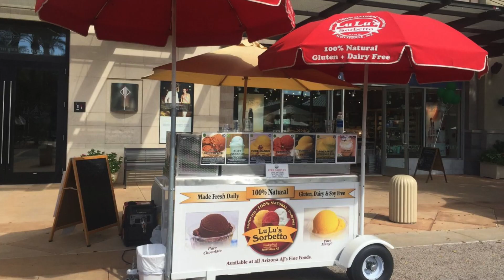Come to the Fall Festival!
Join the fun at St. Patrick Catholic Community's FALL FESTIVAL 2022